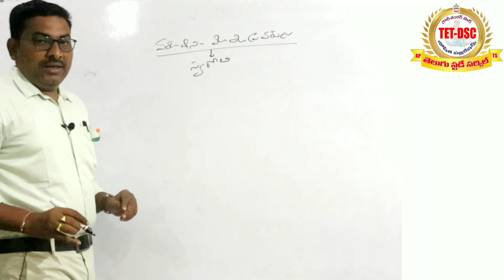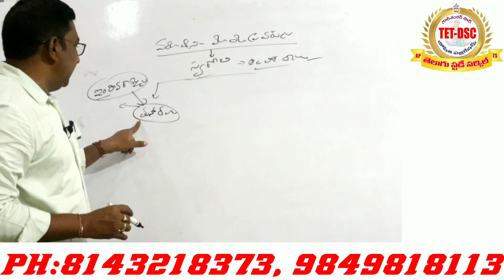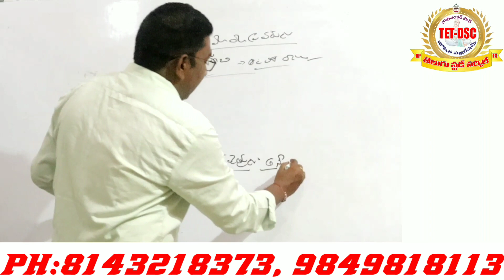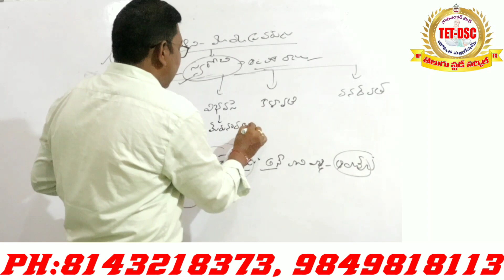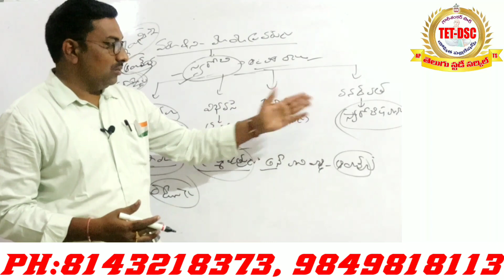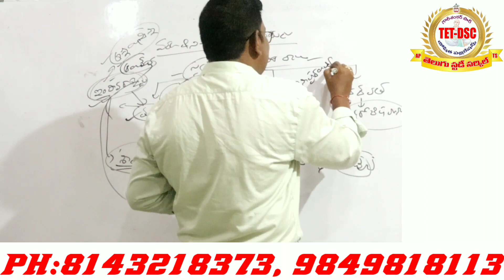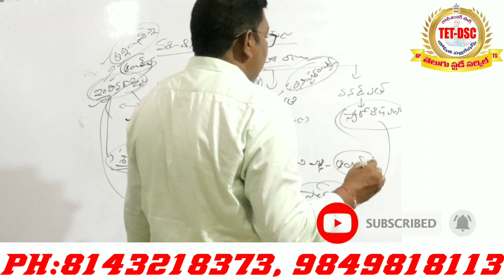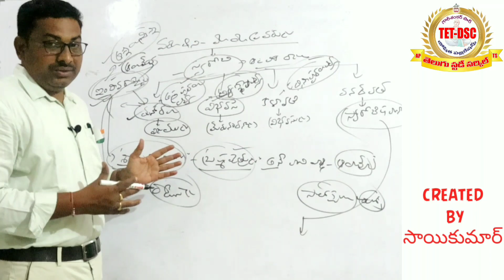మనుచరిత్ర (పార్ట్ -2) TET-DSC @JL&DL@NET&SET@GURUKULA